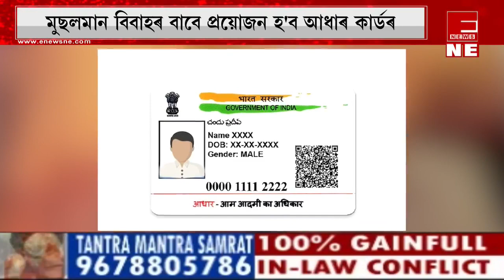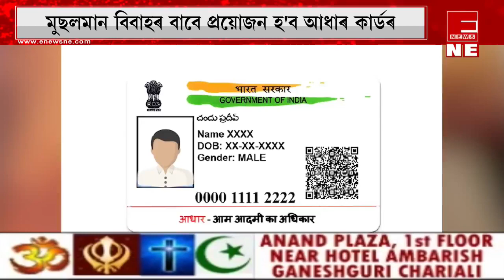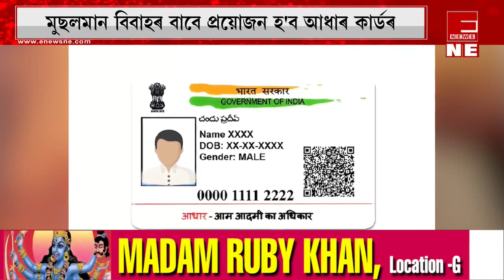মুছলমান বিবাহক লৈ জৰুৰী নিৰ্দেশনা